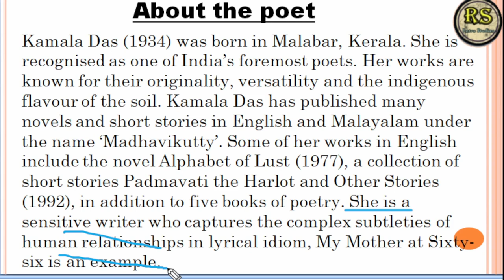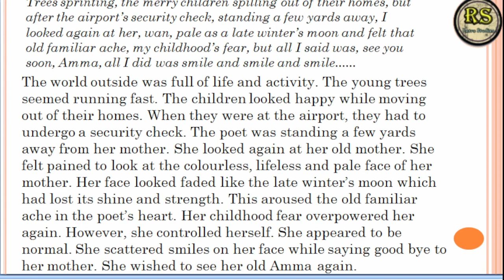My_mother_at_sixty_six short summary class 12th english. Explained By:- Prajjwal Mishra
My_mother_at_sixty_six short summary class 12th english.